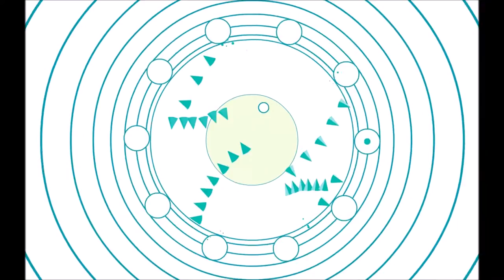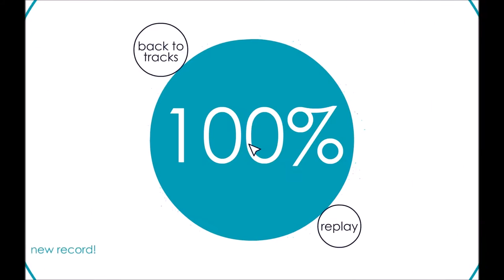[Soundodger+] Daisy Wheel - 100%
Soundodger+ Gameplay

Level completed: Daisy Wheel
Score reached: 100%
Diffyculty: 1/5 (Easy)
Level Song: "Daisy Wheel" ~ by Disasterpeace

Welcome to a new Game Series on my Channel! :D
We begin with the first easy Level in this Game: "Daisy Wheel"
With the time and levels this Game gets harder and harder...
Hope you will enjoy this series :D